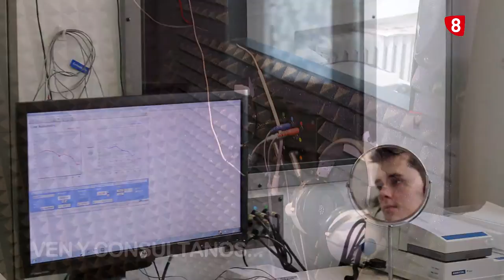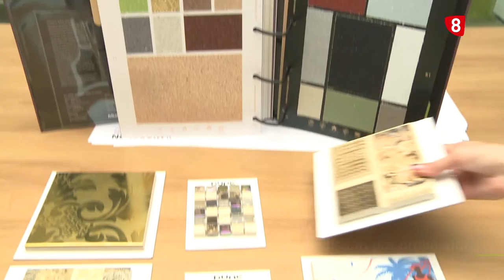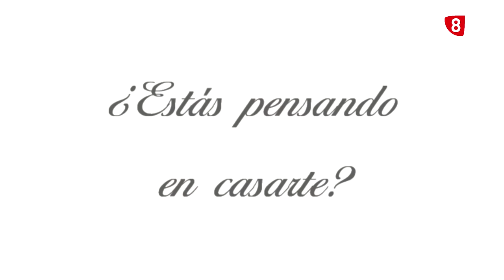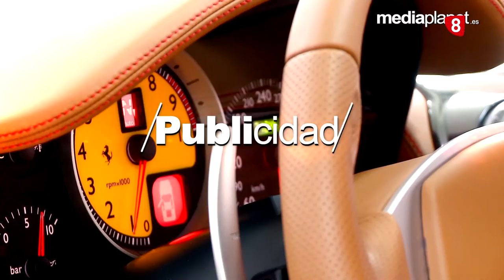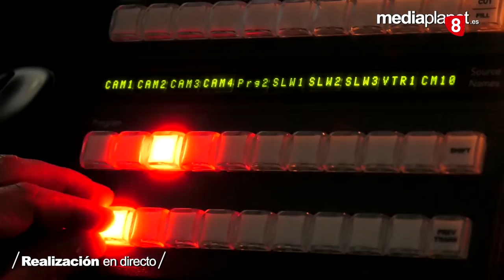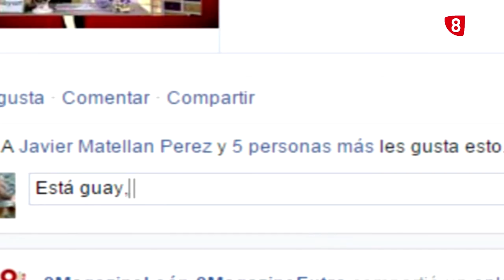8MX domingo (05-03-2017) PASO HONROSO, CD PLAY, SIERRA HURDANA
Hoy en 8 magazine extra veremos;
- CD play
- Sierra Hurdana
- Entrevista Sole Moreira, autora del libro "Del blanco al negro al color"
- Entrevista a Lorena, camarera del Paso Honroso